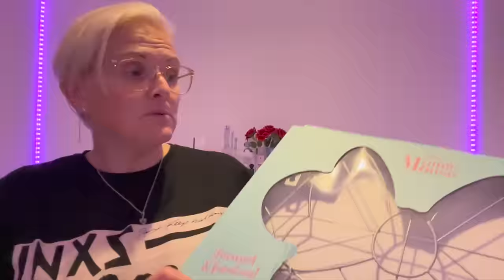MORAY FIRTH RADIO | OUR INTERVIEW WITH MFR'S JODIE McCluskey | The Sullivan Family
Yes guys what an exciting day for us heading over to Inverness early for our Radio interview 😁 So, Tuesday started with a blether about our plans for the day including our radio interview with MFR's Jodie McCluskey 🤭 After the school run Zoe picked me up from Moray motors where my car was having the brakes fixed, we headed straight over to the home of Moray Firth Radio in Inverness where we had a FANTASTIC morning with the team, especially our chat with breakfasts Jodie 😁📻🎶 After lunch it was back at home for the school pick up, a vegetarian Chilli cook for Zoe and we both finish the vlog together before the kiddies bed time!!

Music used in video:
Black Water - Loving Caliber